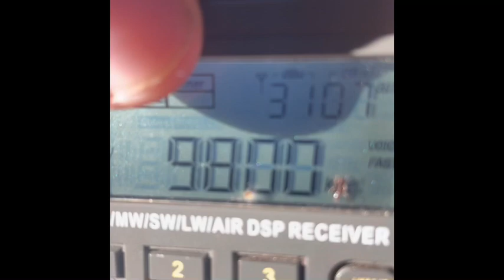AWR Voice of hope via nauen ￼Received in USA￼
Frequency 9800
Time 9:38 utc
Mileage-4,257
OK reception with some noise
Language-twi